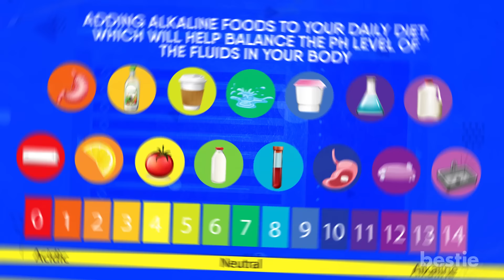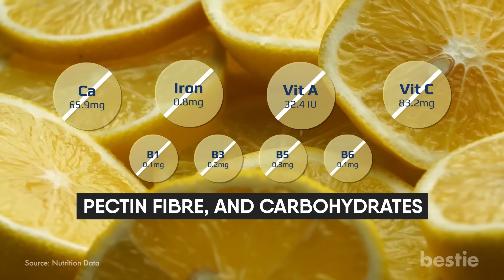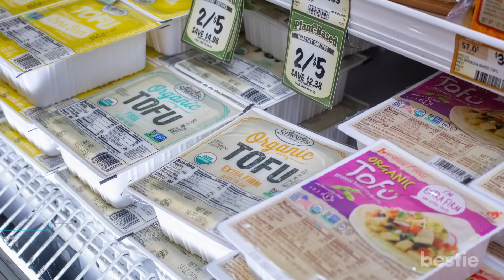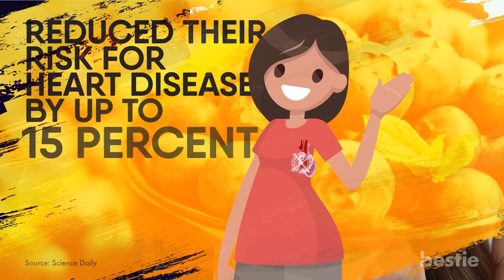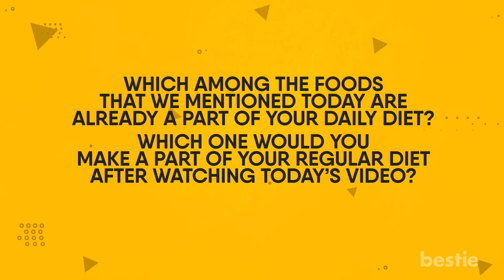16 BEST Alkaline Foods You Must Have In Your Daily Diet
From jalapenos, watermelon, tofu, apricot to garlic and more, watch till the end to learn about all of them.

Timestamps:
Intro - 0:00
Lemons - 00:39
Cucumber - 01:27
Beet Greens - 02:13
Bananas - 02:41
Tofu - 03:11
Watermelon - 03:45
Kale - 04:18
Blueberries - 04:52
Apricot - 05:29
Green beans - 06:15
Avocados - 06:45
Garlic - 07:17
Almonds - 07:58
Cayenne Peppers - 08:34
Sea Vegetables - 08:58
Jalapeno - 09:29

Summary:
1. Lemon: Lemons are extremely high in alkaline minerals, such as potassium, and magnesium that have alkalizing effects on your body. The citric acid in them is highly acidic in a natural state, but once eaten, the citric acid gets metabolized and has a wonderful alkaline effect on your body.  Lemons are a good source of calcium, iron and vitamins A, C and B-complex, as well as pectin fibre, and carbohydrates.

2. Cucumber: Cucumbers are another healthy addition to an alkaline diet. They can quickly neutralize acids and aid digestion. The nutritional profile of cucumbers is very impressive as well. They are an excellent source of vitamins K, C and different B vitamins. You also get a good amount of copper, amino acids, carbohydrates, soluble and insoluble fibre, potassium, manganese, phosphorus, magnesium, biotin and silica. The best part, cucumbers are low in calories.

3. Beet Greens: Beet Greens are one of the world’s most alkaline foods. Although beet greens aren’t the most popular green in our diets, their high alkalinity score makes them one of the best additions to smoothies or stir-fries.

4. Bananas: Bananas, aka Potassium Sticks, are another highly alkaline food that you won’t want to leave out of your diet. Bananas are also a great source of fiber, which help promote digestive regularity and sweep toxins out of your digestive tract.

5. Tofu: Tofu is an alkaline food derived from soybeans, so much of their beneficial effects can be similarly obtained from eating soy based products. Be sure to look out for only organic soy products, since there might be modified soy products in the market which are cheaper but not as healthy.